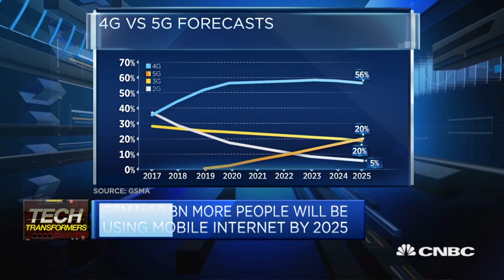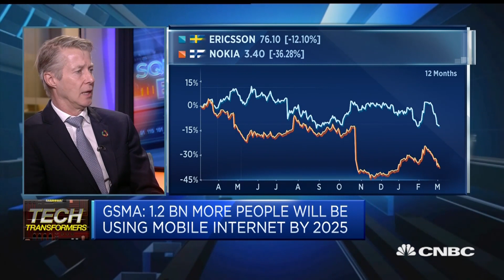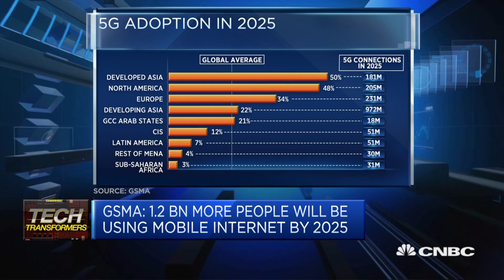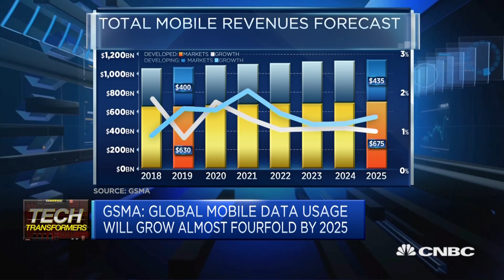5G is going from hype to reality, telecoms expert says | Squawk Box Europe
Mats Granryd, director general of GSMA, discusses the rollout of 5G internet.